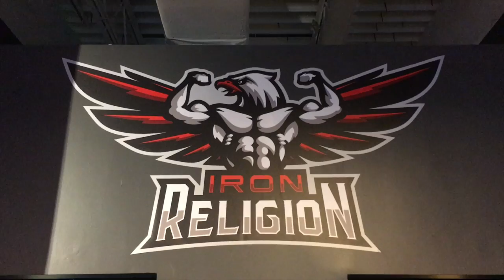Сколько ПОДХОДОВ ДЕЛАТЬ в УПРАЖНЕНИИ - периодизация - БАЗА - ПАМПИНГ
РЕЗУЛЬТАТ - Сколько ПОДХОДОВ ДЕЛАТЬ в УПРАЖНЕНИИ - периодизация - БАЗА - ПАМПИНГ

ДРУЗЬЯ! Перед тем как задать вопрос, проверьте, нет ли на него ответа в моей группе или на моем канале! Также веду платные персональные тренировки и ОНЛАЙН консультации! В любом случае стараюсь ответить всем! ;)егор рубанов, пампинг, база, периодизация, циклирование,